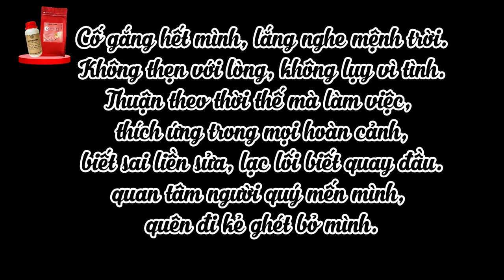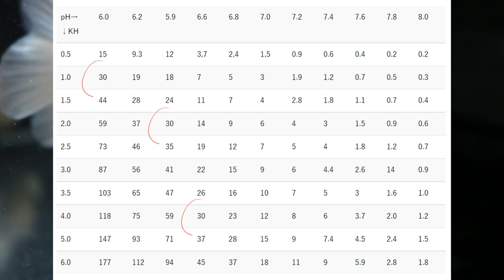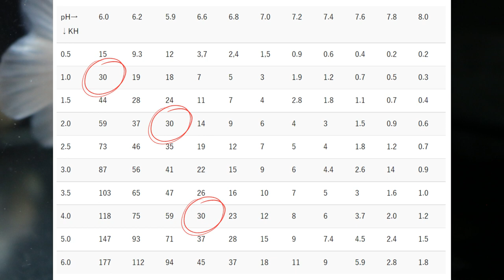Cá Vàng bị thiếu oxy | ĐAM MÊ CÁ VÀNG